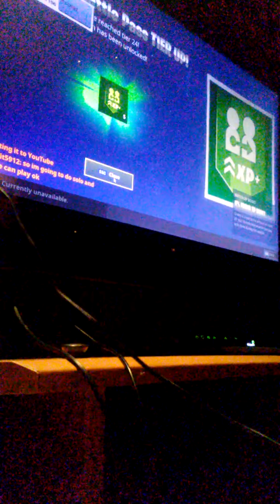First then second